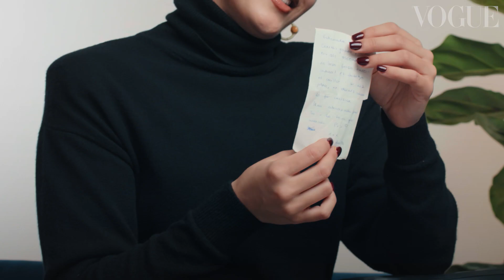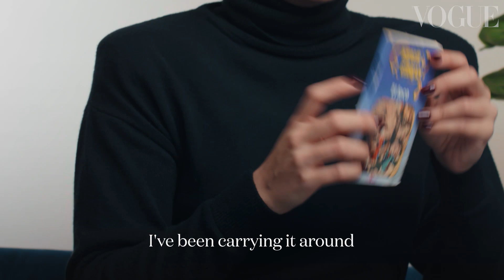Inside Rosalía's Bag | Vogue India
Spanish singer Rosalía doesn’t carry a designer handbag, but takes a more safety-first approach by stashing her daily essentials in her helmet (a first for Vogue's In the Bag series). The Latin Grammy Award-winner's go-to items include a relatable mix of functional and fabulous, from the foodie (avocado, fresh ginger and mayonnaise) to the practical (hairbrush, lipgloss and toothbrush). Despite a lack of space, there is always room for the sentimental: a note from a fan reminding her that her 'power is contagious' and to 'never stop making music’.

Credits -
Starring: Rosalía
Director: Pablo Tapia-Plá
Creative Producer: Benjamin Whitley
Camera Operator: Germano Assuncao
Gaffer: Chris Harth
AC: John Jenne
Sound Recordist: Turner Curran
Set Decorator: Jenny Correa
Set Assistant: Alejandro Benito
Stylist: Emilie Kareh
Makeup Artist: Isamaya Ffrench
Hair Stylist: Evanie Frausto
Manicurist: Yuko Tsuchihasi
Editor: Almudena Molero
Colourist: Jack Kibbey Newman
Post Audio: Darnell Depradine
Localisation Editors: Darnell Depradine & Jasjeet Singh
Production Assistant, Central Productions: Katie Haworth
Producer, Central Productions: Leandra Behrens
Production Manager, Central Productions: Nikki Hopkins
Senior Lead, Central Productions: Tom Sandford
VP, Production Operations, Digital Video, Local Language: Michael Gora
SVP, Digital Video, Local Language: Ezzie Chidi-Ofong